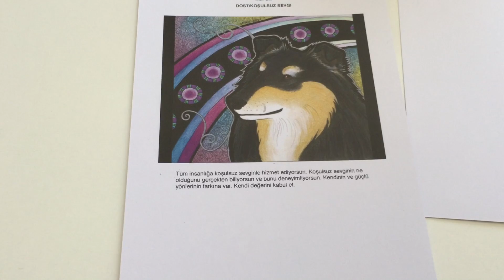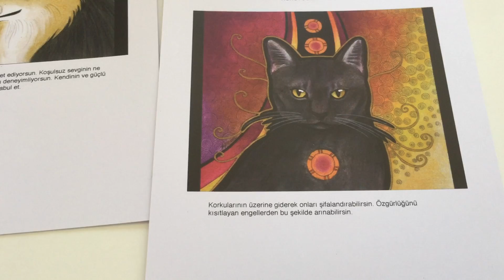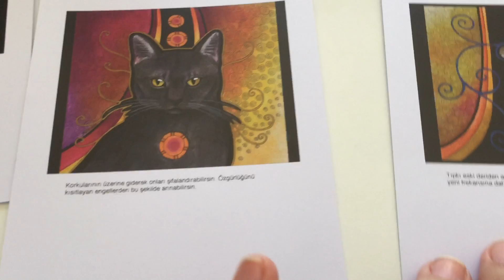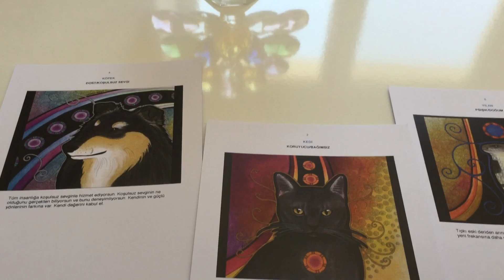17-23 Nisan 2017 Haftalık Enerji Yorumu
Bu haftanın enerjisi "karşılıksız sevin, karanlığı da aydınlığı da seçin. kimliğinizin ötesine geçin" diyor. Devamı videoda.